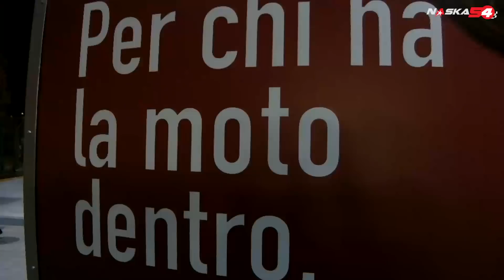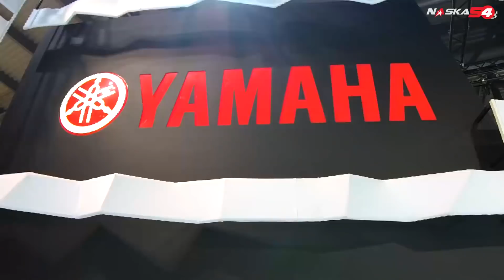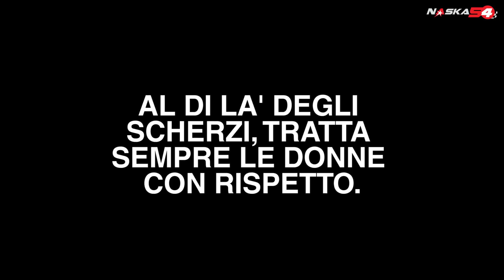EICMA 2017 : COME RIMORCHIARE LE RAGAZZE + LE MOTO PIU' ATTESE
ACTION CAMERA CHE HO USATO

Il VLOG di EICMA 2017 by Alberto Naska!
Le moto più attese, le ragazze più belle e un paio di prank per farvi dare il numero di telefono. Tutto ripreso con la Ezviz S5

LA MIA ATTREZZATURA VIDEO:
MINI DRONE
ACTION CAMERA

Innanzitutto grazie :) Spediscilo a questo indirizzo:

vimercate, MB 20871
Italia

E lo aprirò in uno dei miei video, ringraziandoti